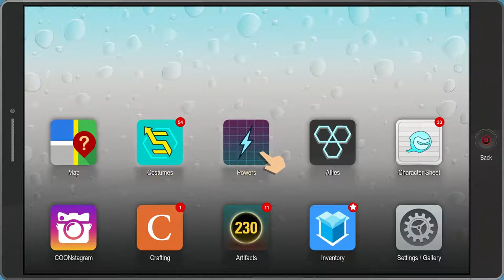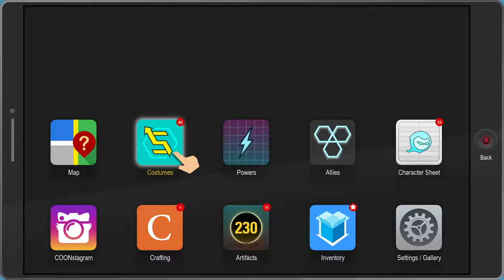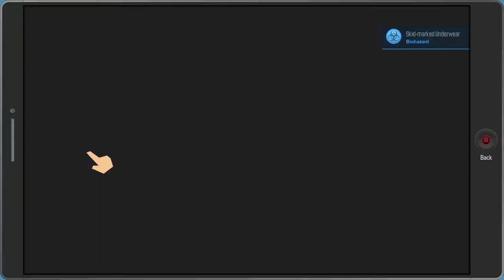South Park: The Fractured But Whole - PART 14 - No Commentary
PART 14 of our No Commentary Let's Play of South Park: The Fractured But Whole.